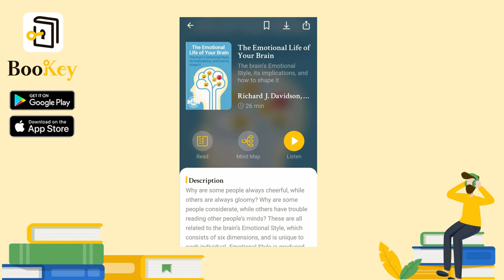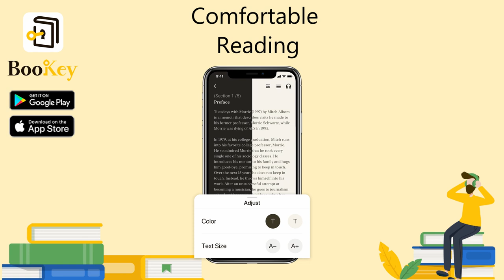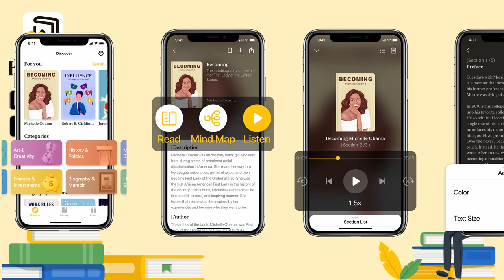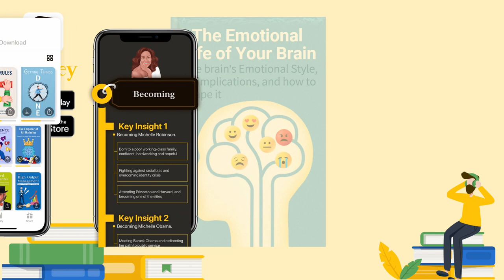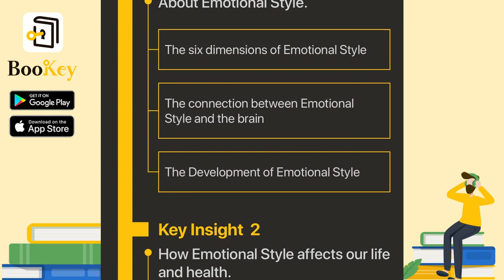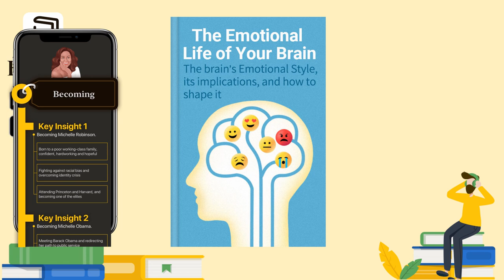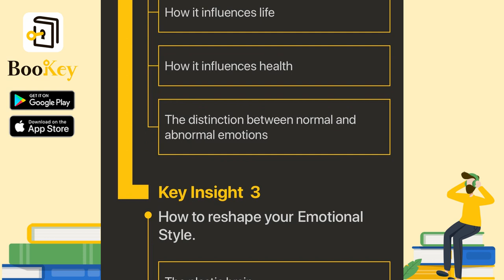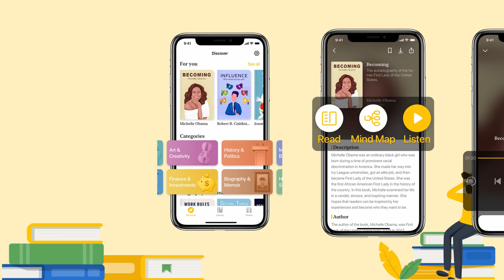🔥🔥The Emotional Life of Your Brain by Richard Davidson and Sharon Begley (Summary)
You’ve probably experienced flight delays. If you paid attention to the passengers around you, you would see that they’d react differently to flight delays. Some would be listening to music with headphones on, completely ignoring the situation around them. Some would be grumbling, walking into the departure lounge in a huff after hearing the news of delay. Some would calmly but firmly demand to be rerouted immediately. And some would angrily and loudly question the staff.

The differences in how people react to a flight delay have much to do with their Emotional Style. Richard J. Davidson, a psychologist and neuroscientist, proposed Emotional Style model in this book, the first theory of human emotions based on modern neuroscience. Through rigorous experiments and data analysis, Davidson puts forward that Emotional Style comprises six dimensions, and each of them is the result of a particular pattern of brain activity. The six dimensions introduced in the book give us a clear picture of our Emotional Style, which plays a major role in every aspect of our lives, including our physical health. The good news is, Emotional Style is malleable, which means that we can shape it to work to our advantage.